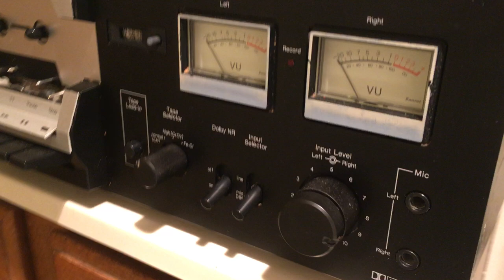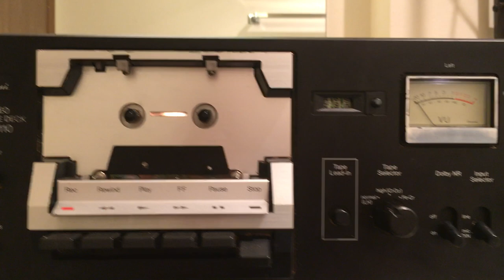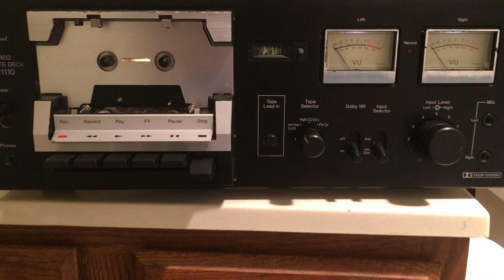Sansui SC-1110 Stereo Cassette Deck for Parts or Repair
EBAY LISTING:
I post new vintage electronics items for sale everyday. Thank you for your time here.

Lightning to RCA Cable Audio Aux Adapter for iPad and iPhones:

Male Jack 3.5 input to Aux RCA Audio Adapter Output: